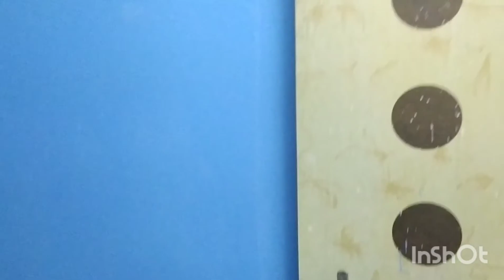my small home tour + painting of my home 🔥🔥